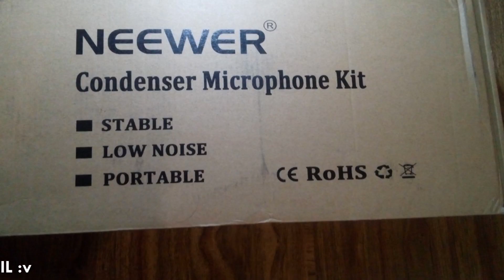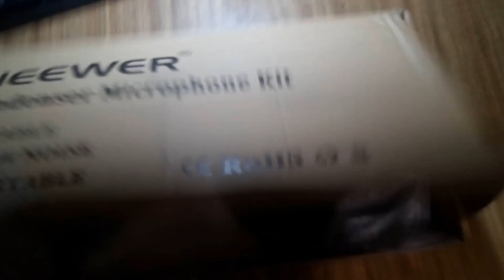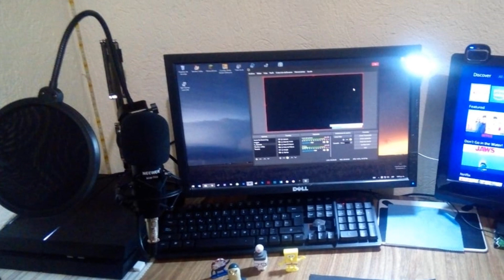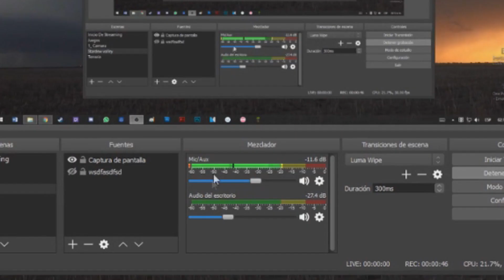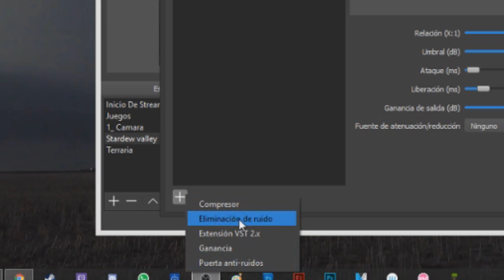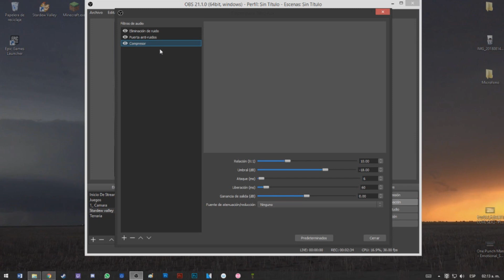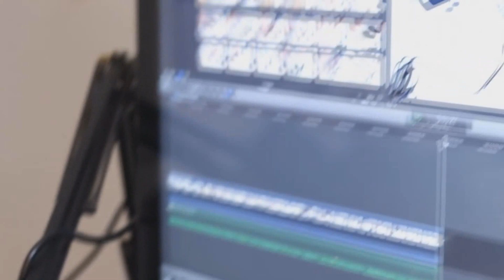NEEWER NW-700 (Kit Profesional) |Cómo ELIMINAR EL RUIDO desde OBS | UNBOXING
Aquí te lo puedes comprar